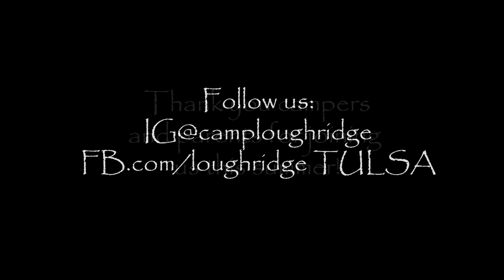Session 2 2019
Like the photographs you see in the video?  to download photos from the week!